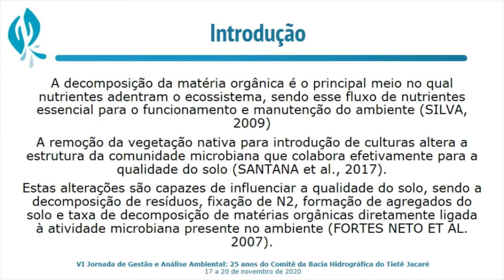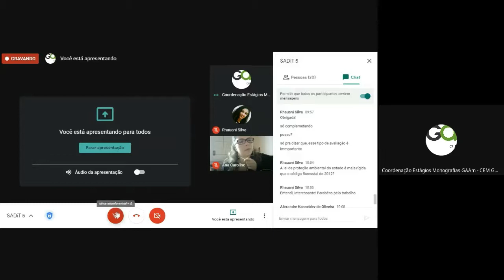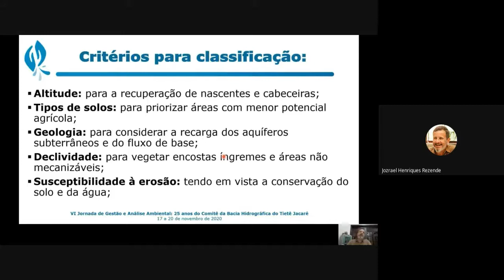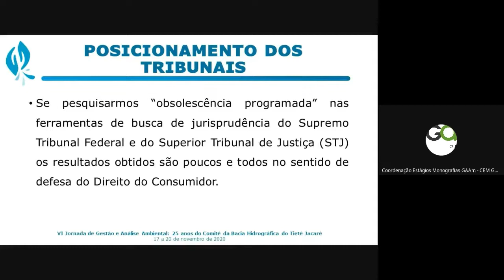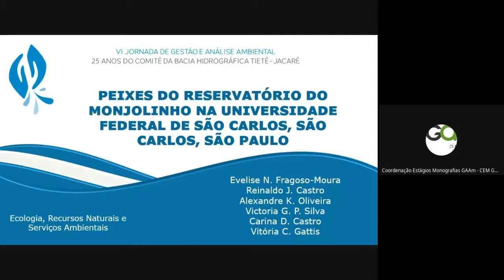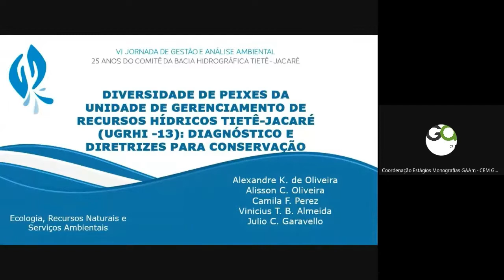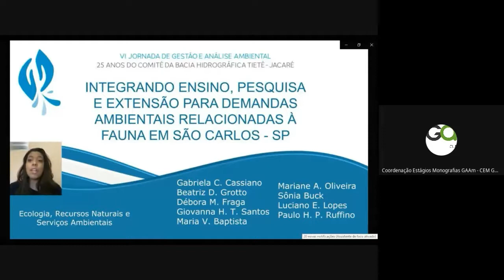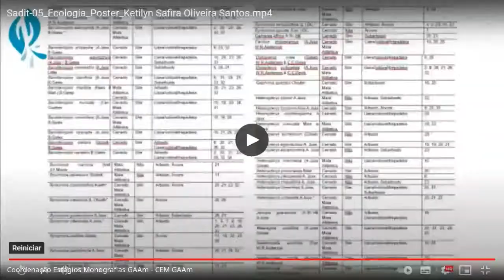SADiT 5 - Eixo Temático: Ecologia, Recursos Naturais e Serviços Ambientais